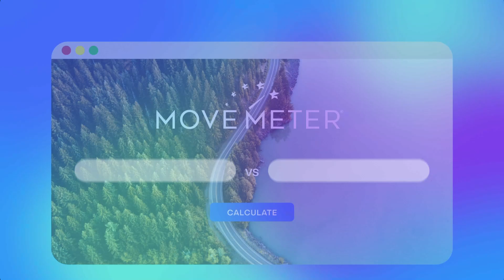Bita Sheikhattar | Move Meter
Meet the Move Meter from Coldwell Banker, just enter any two cities and see how it scores based on cost of living and more. Let's make your dream place a reality.